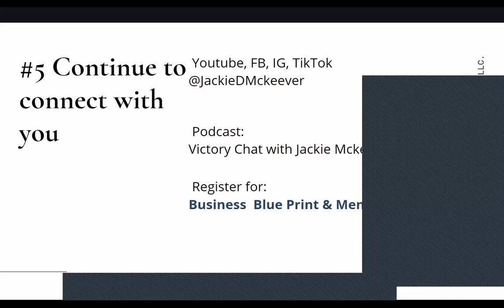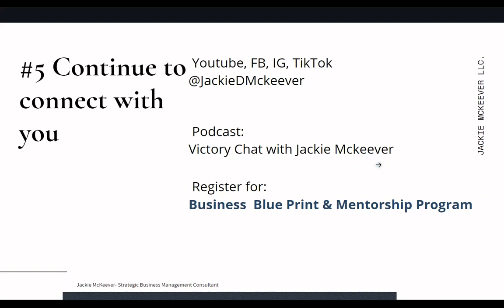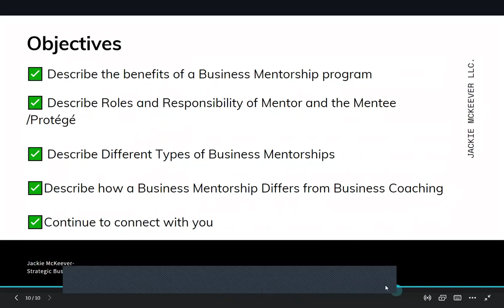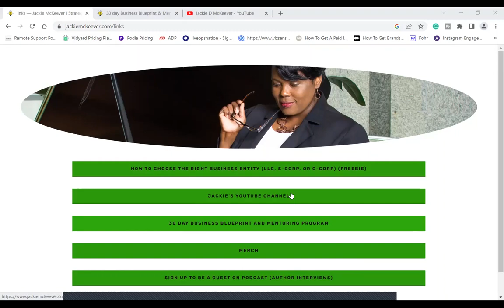What is a business mentorship